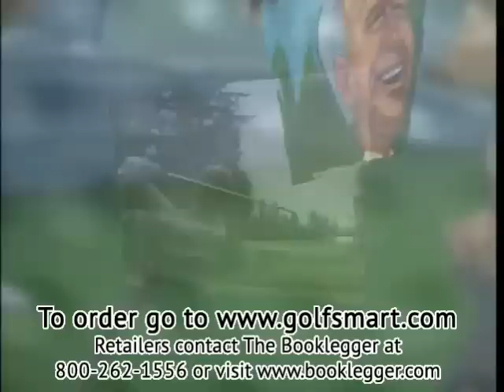Peter's Party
For the first time ever, the best jokes, stories and impersonations from the beloved Fred Meyer Challenge, a Pro-Am hosted by Peter Jacobson, are packaged together in this Peter's Party 1 & 2 DVD. You'll enjoy hours of entertainment from Peter and friends like Arnold Palmer, Jack Nicklaus and Phil Mickelson as they take you on a ride through the entire history of these famous golf revues. The jokes are unscripted, the comedy is unrivaled and the laughs are unbelievable as Peter's passion for golf, entertainment, and community all come together in this special DVD.